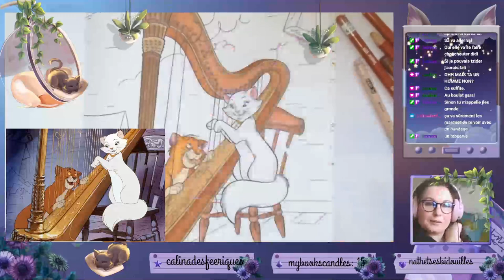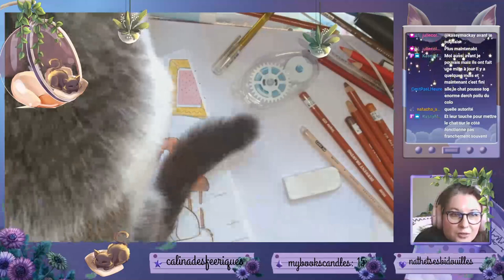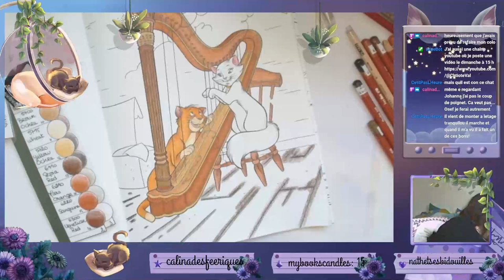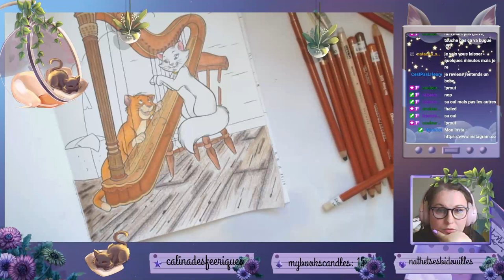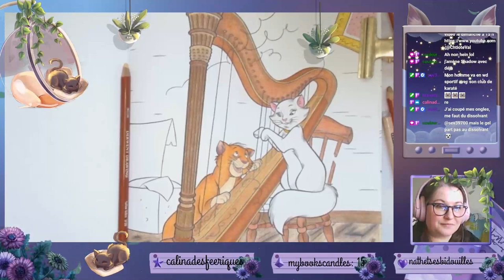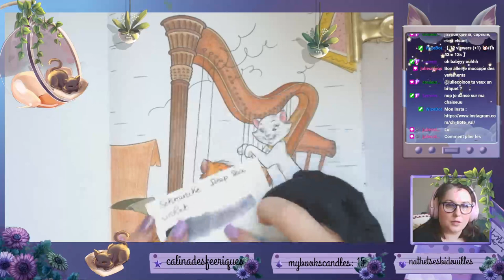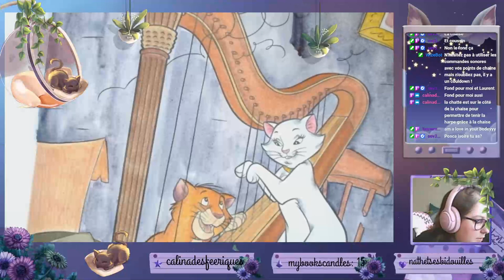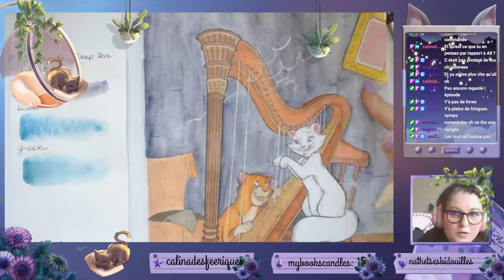Replay du 2 juin partie 2